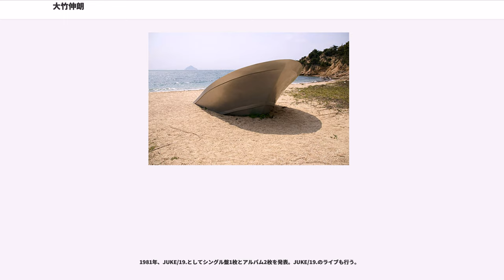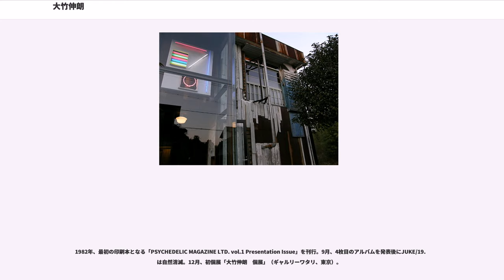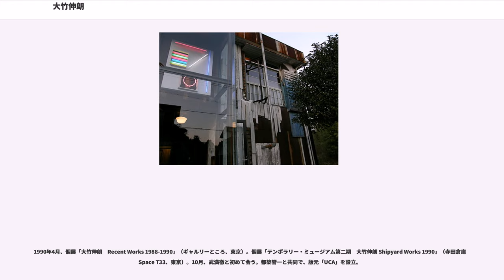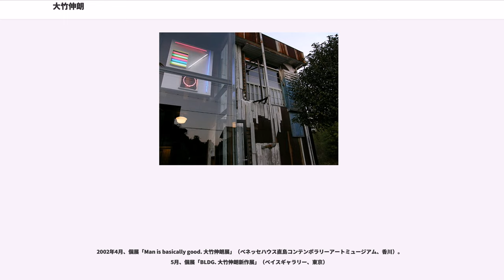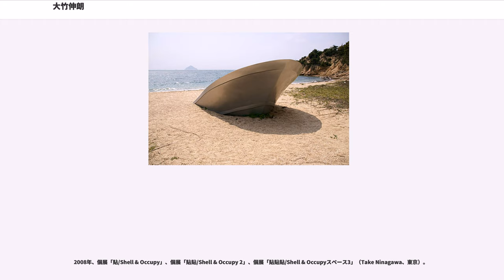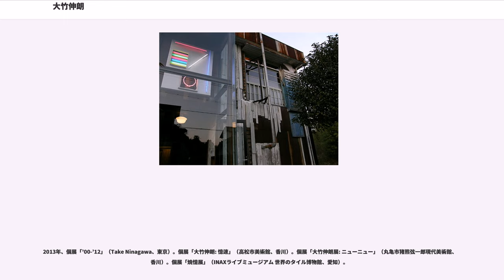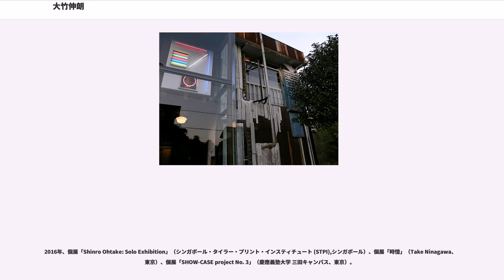大竹伸朗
大竹 伸朗（おおたけ しんろう、1955年10月8日 - ）は、日本の現代美術家。

1955年10月8日、東京都目黒区に生まれる。1957年、大田区南六郷に転居。六郷水門、多摩川、巨人軍練習場、江崎グリコ工場などが、当時の思い出とともに東京の原風景となる。物心ついた頃には身近にテレビがあり、昭和30年代に吹き替えで放映されていた「名犬ラッシー」、「うちのママは世界一」、「ポパイ」、「ブロンコ・シャイアン」、「とつげき!マッキーバー」等のアメリカのテレビ番組を好んで視聴し、大きな影響を受ける。

1962年、大田区立六郷小学校入学。この頃、漫画家になることを決意。第1作目は野球漫画「がんばれ！三ちゃん」。8歳年上の兄とともにレコード店に通い、アメリカン・ポップスや和製ポップス、民族音楽風の民謡などを聴き、音楽に興味をおぼえる。1964年頃、『少年マガジン』に連載されていた漫画『紫電改のタカ』のカラー図版を用いて、初めてのコラージュ作品《「黒い」「紫電改」》を制作。1965年、練馬区谷原に転居。隣駅の西武池袋線富士見台駅近郊にあった虫プロダクションに絵を持って通い、スタッフから絵の指導を受けたりセル画を貰う。兄の影響でビートルズを知る。

1968年、練馬区立石神井東中学校入学。サッカー部に入る。兄を通じて海外のサウンドトラック・レコードやファッション、アート系の雑誌に影響を受ける。東京国立博物館の展覧会「レンブラント名作展」で油絵に興味を持ち、岡鹿之助の『油絵のマティエール』をテキストにして独学で油絵を始める。

1971年、東京都立大泉高等学校入学。サッカー部に入る。近所の絵画教室に週1回程度通う。兄に頼まれて購入した『現代の美術4　ポップ人間登場』（講談社）でアンディ・ウォーホル、デイヴィッド・ホックニー、、、エドゥアルド・パオロッツィ、リチャード・ハミルトン、フランシス・ベーコンらの作品を知り、画家という存在に初めて強いリアリティを抱く。

1974年、東京芸術大学美術学部絵画科（油画）を受験し不合格となる。4月、武蔵野美術大学造形学部油絵学科に補欠入学。4月21日に同大学を休学して北海道別海町のウルリー牧場へ行き、同牧場で「無給、無休、住み込み」という条件で働く。年末、漠然と海外行きを決意する。1975年、1月から3月にかけて北海道内を撮影、スケッチして歩く。4月、東京に戻り、大学に復学。ボブ・ディランをモデルに、初めての立体作品《男》を制作。

1977年5月、大学を休学して渡英。ロンドンに滞在し、スケッチや写真撮影をする。6月、ロイヤル・カレッジ・オブ・アートの卒業展での作品に出会う。8月、英国のの蚤の市で、マッチのラベルを貼り込んだノートブックと大量のマッチラベルを購入し、このラベルでコラージュ・ブックの制作を始める。11月、ラッセル・ミルズに面会し交際が始まる。12月、デイヴィッド・ホックニーに面会、翌年4月まで絵を見てもらうようになる。

1978年5月、帰国して大学に復学。リトグラフ、オフセットなど、印刷印画紙やフィルムによる作品に興味を持つ。ノイズ・ユニット「JUKE/19.」の始まりとなる音楽活動を、中学時代の後輩と開始。ブライアン・イーノのプロデュースにより同年に発売されたコンピレーション・アルバム『NO NEW YORK』に参加したバンドの殆どすべてから影響を受ける。

1979年9月、初めての香港旅行。10月、第4回ロットリング・イラストコンテストで最優秀賞を受賞。11月、作品を見てもらった黒田征太郎から紹介された『野性時代』のカットの仕事で、自身の名前が初めて活字となった。同月、池袋にオープンした「スタジオ200」のオープン記念ポスター装画に作品が採用される。これが最初のポスターの仕事となる。

1980年3月、武蔵野美術大学油絵学科を卒業。4月から8月までロンドンに滞在。6月、にて、、、ラッセル・ミルズ、大竹の4人でサウンド・パフォーマンスを行う。8月から10月にかけてパリと香港にも滞在。10月、「JUKE/19.」を結成。スタジオ録音、ライブ活動を始める。12月、1枚目のアルバム『JUKE/19.』を発売。

1981年、JUKE/19.としてシングル盤1枚とアルバム2枚を発表。JUKE/19.のライブも行う。

1982年、最初の印刷本となる「PSYCHEDELIC MAGAZINE LTD. v...